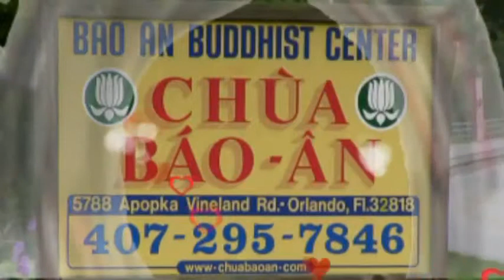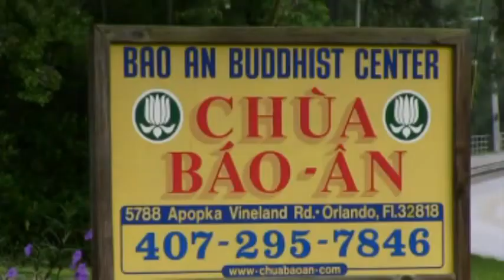389. Khai Quang Điểm Nhãn - Thầy. Thích Pháp Hòa (December 10, 2012).mp4